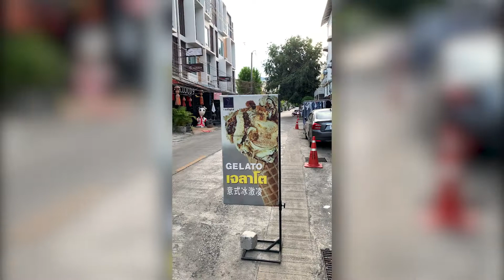TOP PLACES TO EAT IN CHIANG MAI | THAILAND 2021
Hello! In this video, we go over some of our favorite food establishments (other than street stalls) in Chiang Mai. There's no way we could list every single place we've loved, but we did our best to show you some of our favorites. We hope you get to go to these establishments when you visit Chiang Mai! You can find them listed below.

0:00 - Intro
1:04 - 7 Senses Gelato
3:06 - Khom Chocolate House
3:58 - Sun Rays Cafe
4:38 - Rustic and Blue
5:13 - Crazy Noodle
6:45 - Potto Hot Pot Master
7:23 - Free Bird Cafe
8:25 - Salad Concept
9:35 - Outro

We are Dyonna and Lawrence, a married couple taking life step by step. We thought we wanted the “American Dream” so we did everything society tells us to do. We went to college, got jobs, bought new cars, got married, and we even bought a house.

But then something happened...

We realized that life is extremely short, especially since you only get one try. So we decided we would start taking chances, stepping out of our comfort zones, and enjoying whatever rollercoaster God throws our way. We know that there are always a few scary drops along the way, but in the end, the ride is always worth it.

The biggest realization of all…

Doing this thing called life is much better when we're together.

And thus, Doing Life With You was born.

We’ve decided to stop being spectators of our own lives, and we’re finally taking control. We’ve sold most of our possessions, saved and budgeted, and on March 30th we will officially embark on our journey! We’re so grateful that you’ve decided to join us for the ride!

If you’re looking for a platform that was created to inspire people of ALL backgrounds to create, take control of their lives, and see the world (or you just want to watch us do it), you’ve come to the right place.

And of course, we appreciate YOU for doing life with US.

Dyonna and Lawrence